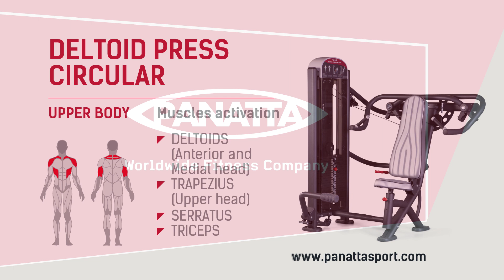Deltoid Press Circular | Panatta | FitEvo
100% Made in Italy

code:1FE024